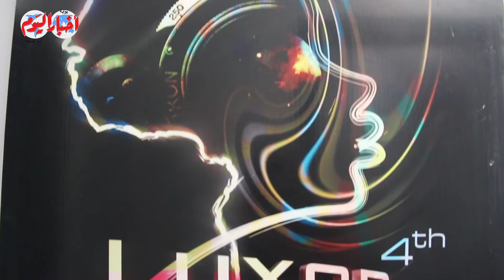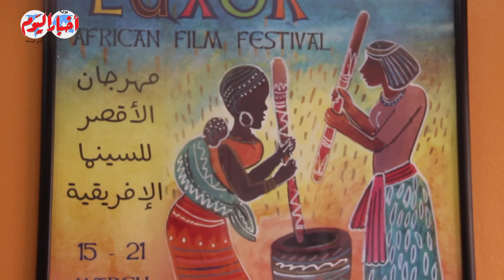رئيس مهرجان الأقصر للسينما الأفريقية يكشف تفاصيل الدورة العاشرة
أخبار اليوم | رئيس مهرجان الأقصر للسينما الأفريقية يكشف تفاصيل الدورة العاشرة

مديرو التحرير
خيري عاطف
محمد سعد
أحمد سعداوى
قسم الملتيميديا
ياسر حماية
أمنية فرحات
أسامة الشريف
محمد وحيد
محمد فاروق
أحمد رجب
محمد فتحي
كريم جاد
محمد هشام
محمود عبد العزيز
محمد الهواري
محمد عيسوي
محمد مصطفى بدر
سيد عبدالله
محمد سعودي
ابراهيم حسين
حسام حسني
احمد قطب